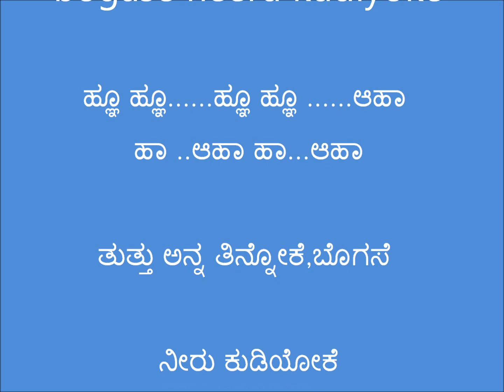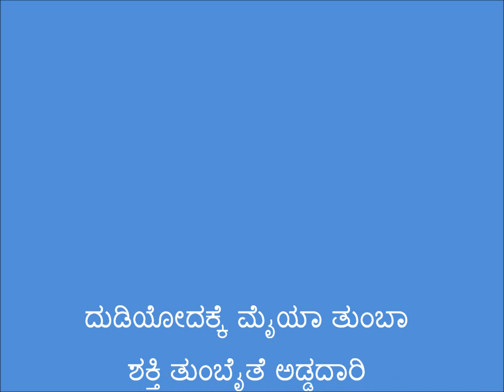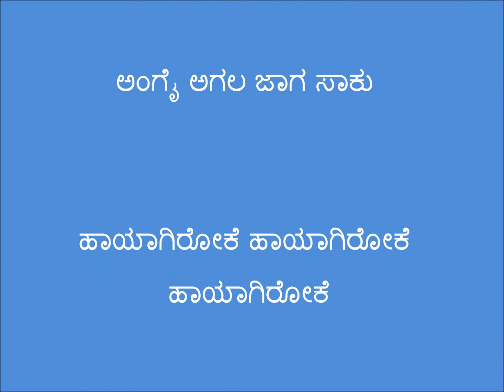Kannada Karaoke Tutu Anna .wmv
Film : Jimmy Gallu
Lyrics: Chi Uday Shanker
Singer Original :Vishnuvardhan